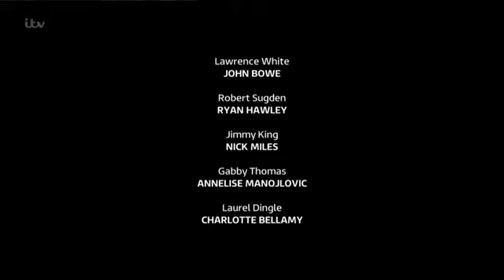Emmerdale 3 September 2015